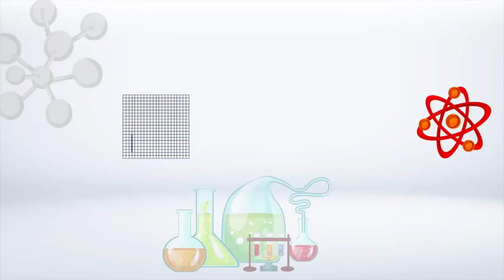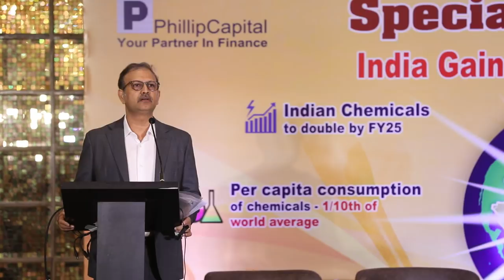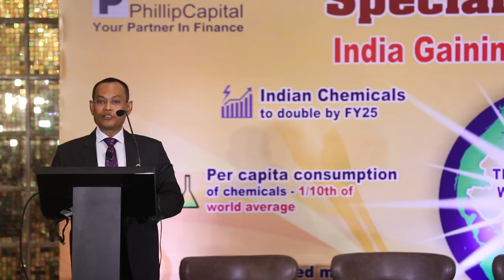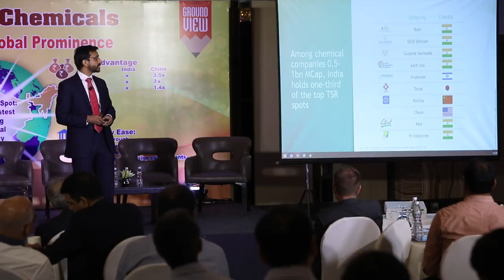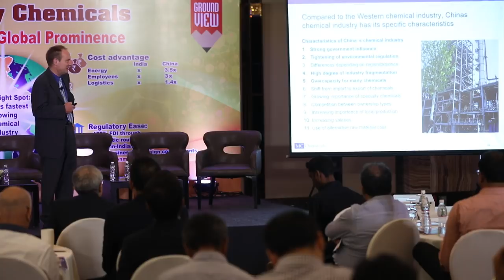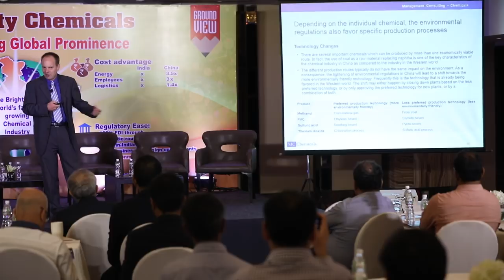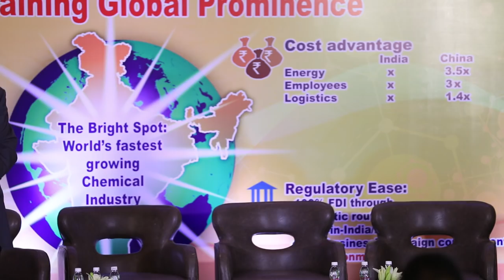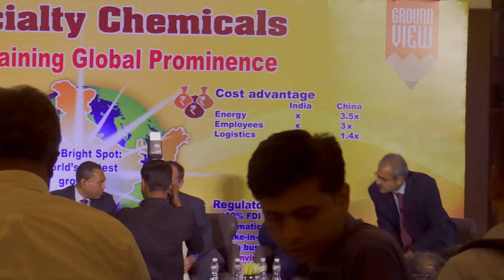Indian Specialty Chemicals Industry is set for a strong sustainable growth! Wonder how?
Phillip Capital India organised its 4th Annual Specialty Chemicals Conference on 30th November 2018 in Mumbai. In this day-long event, we hosted following eminent dignitaries from the Indian specialty chemicals’ sector in a panel discussion followed by board‐room meetings with participating companies.

Participants in the “Panel: India Gaining Global Prominence”

·         Shri Samir Kumar Biswas, Joint Secretary, Ministry of Chemicals & Fertilizers

·         Shri Satish Wagh, Chairman, Chemexcil

·         Leading specialty chemicals consultant from China, Shanghai, China

·         Shri Vivek Gadre, President Commercial, Atul Ltd

·         Shri L. Balakrishna, MD, Brenntag Ingredients (India) Pvt. Ltd.

·         Shri Amit Gandhi, Partner & Director, The Boston Consulting Group, India.

Names of Boardroom meeting participants are-

Vinati Organics, Camlin Fine Sciences, NOCIL, Bodal Chemicals, Kiri Industries, GMM Pfaudler, SEYA Industries, Vidhi Specialty food Ingredients

to know more about our products & service.